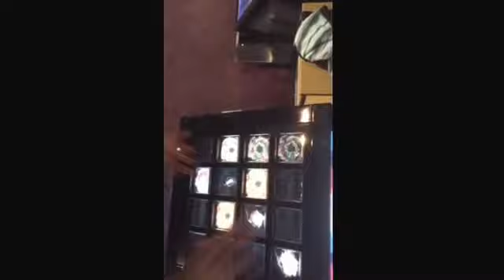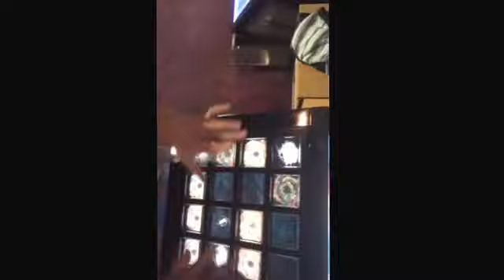【jubeat prop】ドーパミン EXC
A-RTY-AS